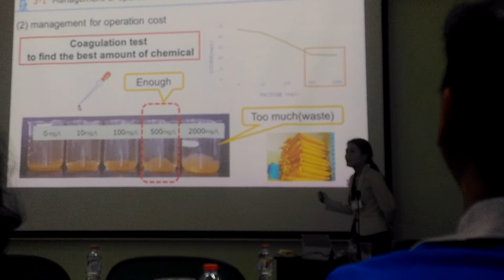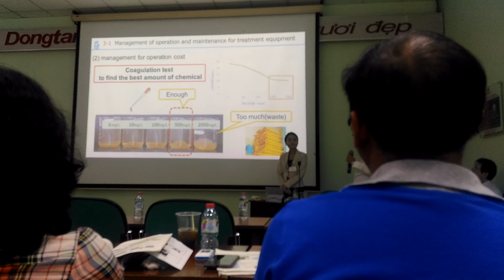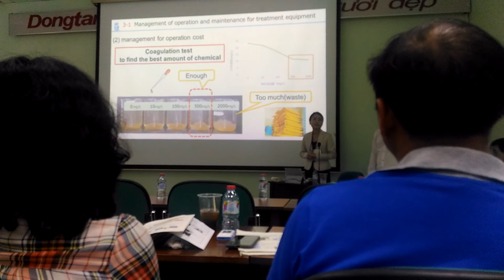Buổi Đào Tạo Cho Nhân Viên Môi Trường - Sở Tài Nguyên Môi Trường Tỉnh Long An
- Video trên có thể chứa nội dung có bản quyền.

- Để chúng tôi xử lý. Xin Cám ơn

Kênh săn bắt, giải trí mong mọi người ủng hộ

♡ Cám ơn các bạn đã xem và ủng hộ mình nhé. I Love you.